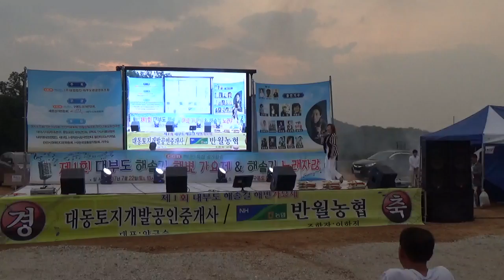가수 안진이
설명